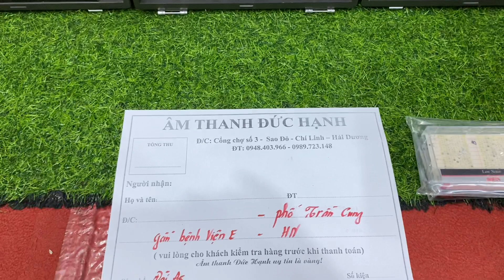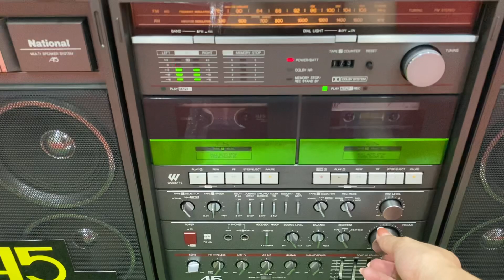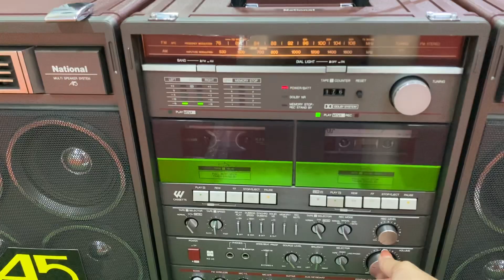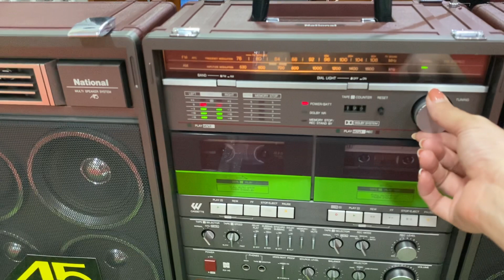Hàng về chưa kịp đăng khách đã chốt đây ạ! Đài National A5 khủng về HN ngày 25/7/2022 lh_ 0989723148